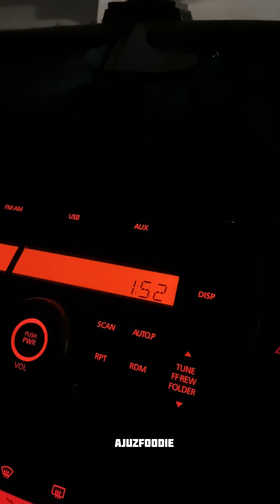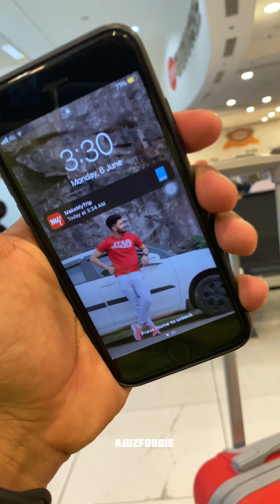കല്യാണത്തിനു നാട്ടിലെക്ക് ABU DHABI TO CALICUT | BACK TO HOME 🏡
This is travel vlog for abu dhabi to calicut